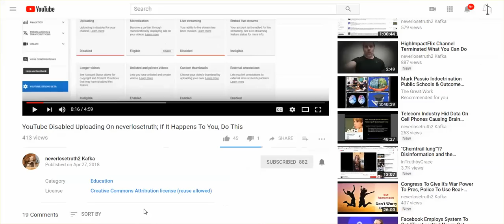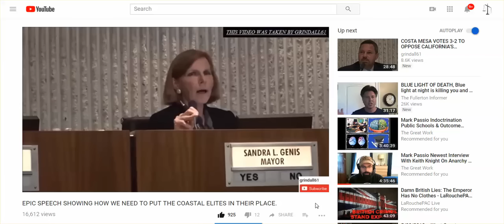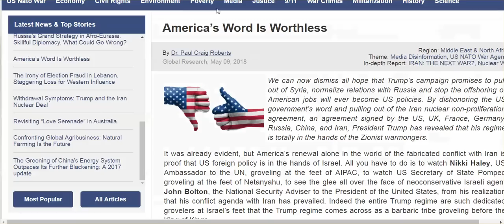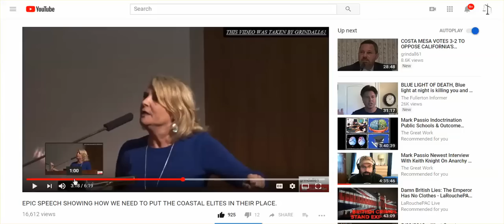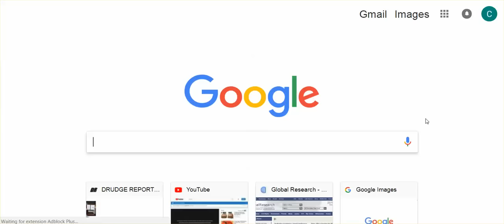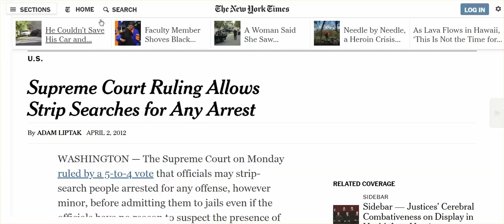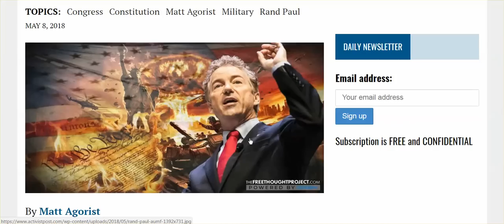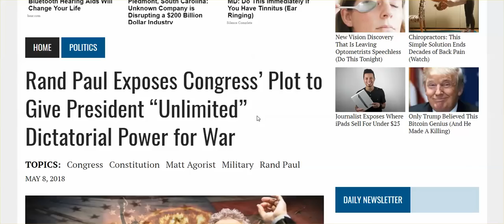Just Talking: Trump, Constitution, American Psyche - We're A Mess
I served my 2 week punishment handed down by YouTube.